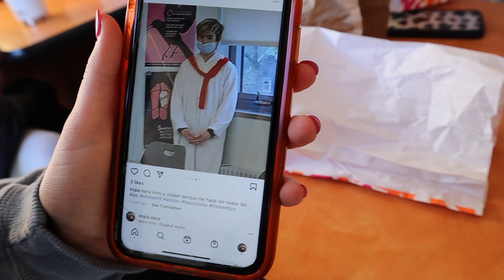POV My Friends Stole My Camera | Vlogmas Day #1-Jasper Hewes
In todays vlog I went to lunch with my friends and we all had a Descendants watch party.